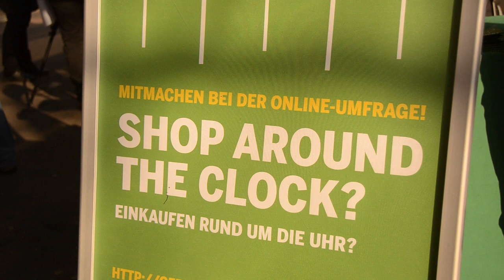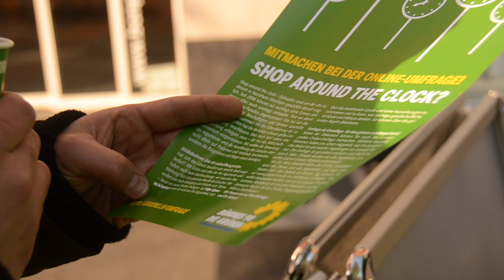Shop around the clock?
Infostand in DÜsseldorf